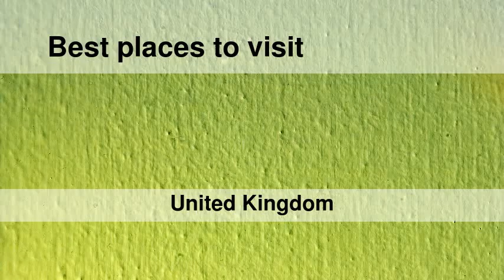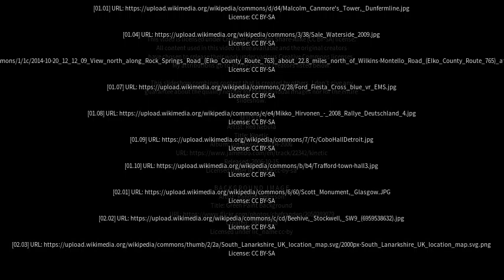Best places to visit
Best places to visit - Crossford (United Kingdom) Best places to visit - Slideshows from all over the world - City trips, nature pictures, etc.